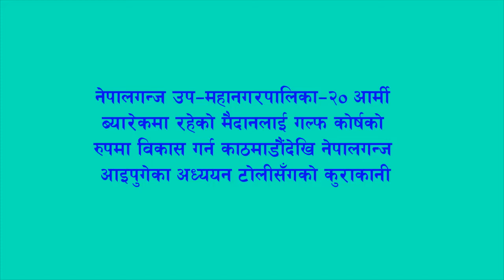नेपालगन्ज गल्फ कोर्ष निर्माण गर्न अध्ययन सुरु